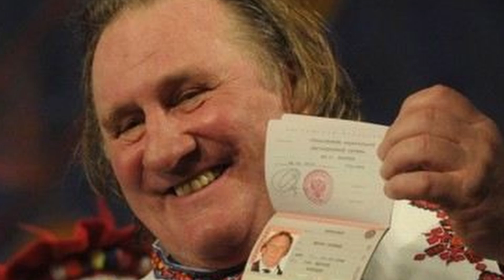La vie et le chemin difficile vers le succès de Gerard Depardieu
Gérard Depardieu est une star de cinéma française. Comment un provincial analphabète, bègue silencieux à l'allure sauvage, est-il devenu un symbole du cinéma français, détenteur de nombreux prix et récompenses, titulaire de l'ordre de la Légion d'honneur ? Enfant, il rêvait de devenir boucher, mais le destin lui donna une chance heureuse, et Depardieu semblait avoir trouvé une jeunesse heureuse, ce qu'il n'avait pas. Il a non seulement surmonté sa maladie, mais a également joué plus de deux cents rôles brillants sur scène et dans des films.
La Vie et triste fin de Gerard Depardieu